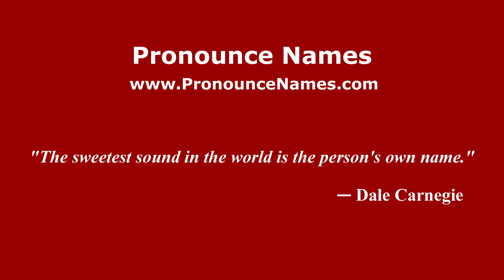How to pronounce Beverley (English/UK) - PronounceNames.com